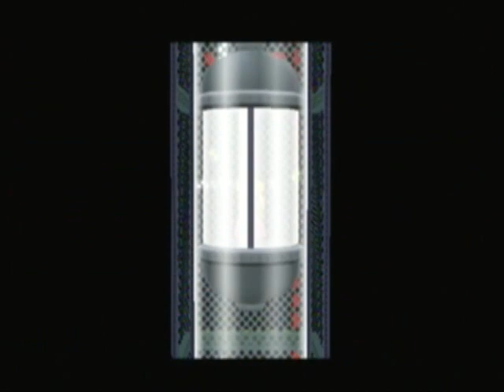Paper Mario: TTYD w/ commentary part 71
Post Chapter 3 Of Glitz and Glory"
Part 71 "Fool Proof!"